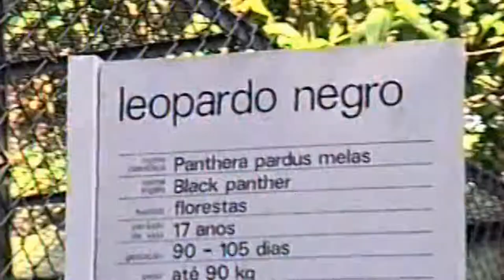BLACK PANTHER, JAGUAR (PANTHERA 0NCA), ONÇA-PINTADA, CANGUÇU, PINIMA-MALHA-LARGA, ZOO DE SÃO PAULO.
Jaguar. (It is the third largest feline in the world, after the tiger and the lion, and the largest in the American continent). Scientific name: Panthera onca, Brazilian name: Onça pintada. Kingdom: Animalia, Phylum: Chordata, Class: Mammalia, Order: Carnivora, Family: Felidae. Also known as: Onça-preta (in the case of melanic individuals), Jaguaretê, Yaguareté, Canguçu, Pintada, Pinima-malha-larga and Pixuna. Diet: Carnivorous. Geographic distribution: It occurs in the Americas (from the south of the United States to the north of Argentina). Brazil has about 50% of jaguar populations in the wild, most of which survive in the Amazon.